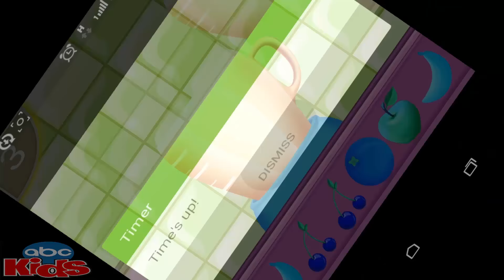Kids Learn to Count 123(Lite)- Numbers Counting to 20 Collection, Baby Toddler Songs, Nursery Rhymes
1. Learn counting number 1 to 10 for kids with Preschool Learning - App free Education for Kids
Watch as your children have fun counting over and over again with these delightful and intuitive activities!
This lite version has 5 activities, corresponding to numbers 1 through 5. The paid version contains 20 activities, corresponding to numbers 1 through 20.Count on Intellijoy to make learning to count as easy as 1, 2, 3 ! Enjoy guilt-free mommy and daddy time, while your toddler is busy learning numbers. Or, share the experience together with your child while snuggling up in a big chair with your child on your lap.
Watch him or her connect cars to a train, paint a rainbow, catch fish, pop bubbles, make pizza and much more!